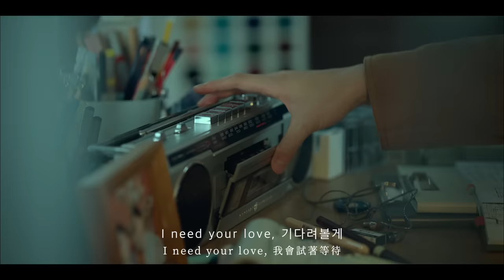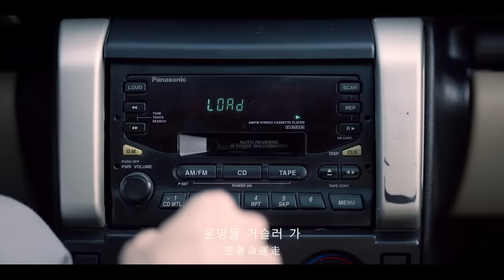孫盛希 Shi Shi 【눈물이 기억해 Remembered】「想見你」電影主題曲《眼淚記得你》韓文版 Official Music Video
【ROCK HDMV】
孫盛希 Shi Shi 《눈물이 기억해》 Official Music Video
「想見你」電影主題曲《眼淚記得你》韓文版
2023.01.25 (三) 中午12點 首播

即使這個約定註定被遺忘，
就算這個記憶註定消失，
千方百計，奮不顧身，
我都會來到你身邊。

去愛，去失去，
要不負相遇。

我 — 想見你。

不顧時空限制 不管命運註定
不論物換星移 我不願就此別離

風靡亞洲的華語劇集「想見你」躍上大營幕 掀起全球熱潮
攻佔韓國電影入口網討論度榜首

跨越一千公里的距離
不負韓國粉絲期望的驚喜

華韓英語三聲道OST女王孫盛希
以豐富的音樂性及富有情感的口吻完美詮釋
聯手IU、TWICE、ITZY等當代KPOP歌手之合作指標_JYP娛樂 音樂人심은지 (Sim Eunjee)
共同打造「想見你」韓文版電影主題曲《눈물이 기억해 眼淚記得你》

【劇情簡介】
命中註定的相遇，似曾相似的夢境，想再次見到你，千方百計。

黃雨萱(柯佳嬿 飾)不再是多年前那個迷路無助的小女孩，現已出落得風儀玉立，當時還是高中生的李子維(許光漢 飾)，如今也出了社會，個性依舊磊落颯爽。一場相似的夢境牽絆著兩人的靈魂，因為錄音帶中那首同樣的歌而反覆的相遇、相識、相知再相戀。

命運反覆的將李子維、黃雨萱、陳韻如、莫俊傑(施柏宇 飾)以及王詮勝緊扣在一起。重逢，是另一場循環的開始，眾人又該如何破解這次的時空循環？拯救彼此的生命？

  ✨電影版《想見你》全 台 大 銀 幕 感 動 熱 映 中 ✨
𝟭𝟮/𝟯𝟬 全台戲院正式上映⠀
1/13 美國、加拿大、澳洲、紐西蘭、英國
1/25 韓國、印尼
1/26 新加坡、馬來西亞、汶萊
1/27 柬埔寨
2/09 香港

눈물이 기억해（眼淚記得你 Remembered）
詞 Lyricist：Molly Lin／孫盛希 Shi Shi
曲 Composer：孫盛希 Shi Shi
韓文詞 Korean lyricist：심은지 Sim Eunjee (JYP Publishing - KOMCA)／孫盛希 Shi Shi
中譯 Chinese translator：孫盛希 Shi Shi／黃禹璇 Melody Huang

아무도 없는 텅 빈 방
沒有任何人的空房間
허공에 털어놓는 맘
對著空中訴說的心
어쩌면 너에게
要如何
닿을 수 있을까
才能觸碰到你

입술을 다물어봐도
就算閉上嘴巴
몰래 새어 나온 한숨은
悄悄露出的嘆息
거짓말을 못하나 봐
好像不會說謊

같이 걷던 시간들, 했던 약속들
一起走過的時間，許下的承諾
그 자리에 그대론데
都還留在原地

I close my eyes, 나타나줄래
I close my eyes, 你能出現嗎
I need your love, 기다려볼게
I need your love, 我會試著等待
눈앞에 없다 해도
就算沒有在眼前
영원히 함께 한다고
也當作永遠在一起

눈 뜨면 또다시 혼자
睜開眼睛 又是自己一個人
반복된 시간에
反覆的時間
조금은 지쳐가
開始有點疲憊

눈을 맞추고 있지만
雖然眼睛對視著
우린 다른 시간 속을 살아
我們仍住在不同時間裡

반짝이던 순간들
閃爍的那些瞬間
내가 잡아둘게, 서둘러줘
我來緊握住，請你再快點

I need your love, 더 참아볼게
I need your love, 我會試著忍耐
눈앞에 없다 해도
就算沒有在眼前

시간을 거슬러
逆著時間
운명을 거슬러 가
逆著命運走
수백 번 또 엇갈린다 해도
就算再擦肩錯過數百次
우리 다 사라져 버려도
就算我們都消失

I close my eyes, 너인 것 같아
I close my eyes, 好像是你
I need you now, 눈물이 말해
I need you now, 眼淚在告訴我
넘어와 나의 세계로
請你來到我的世界
같이 있자, 여기에
在一起吧，在這裡

【音樂製作團隊 Music Production】
製作人 Producer：孫盛希 Shi Shi
編曲 Arrangement：王韻筑 Liv W.
吉他 Guitar：翁光煒 Wico Weng
和聲 Backing Vocals：孫盛希 Shi Shi
弦樂編寫&監製 Strings Arrangement & Producer：王韻筑 Liv W.
弦樂 Strings：曜爆甘音樂工作室 Just Busy Music Studio
第一小提琴 First Violin：沈羿彣 Yi-Wen Shen、朱奕寧 Yi-Ning Ju、陳奕勇 Yi-Yung Chen
第二小提琴 Second Violin：駱思云 Ssu-Yun Lo、黃雨柔 Nala Huang、黃瑾諍 Chin-Cheng Huang
中提琴 Viola：潘自琦 Tzu-Chi Pan、牟啟東 Wayne Mau
大提琴 Cello：劉涵隱分子 Hang Liu、葉欲新 Shin Yeh
弦樂錄音師 Strings Recording Engineer：張閔翔 Min-Hsaing Chang
助理錄音師 Assistant Engineer：朱品豪 Pin-Hao Ju
技術支援 Technical Support：徐振程 Jason Hsu
弦樂錄音室 Strings Recording Studio：玉成戲院錄音室 YuChen Cinema Studio
配唱錄音師 Vocal Recording Engineer：陳文駿 AJ Chen
配唱錄音室 Vocal Recording Studio：強力錄音室 Mega Force Studios
混音師 Mixing Engineer：單為明 Link Shan
混音室 Mixing Studio：Lights Up studio
單曲母帶後期處理工程師 Single Mastering Engineer：Kwon Nam Woo
單曲母帶後期處理錄音室 Single Mastering Studio：821 Sound Mastering

【影像製作團隊 MV Production】
片花由「三鳳製作」提供
MV剪接 Editor：林雍益 Ian Lin
剪接助理 Editing Assistant：利佩柔 Lee Pei Jao
檔案管理 Data Manager：陳煜昇 Chen Yusheng